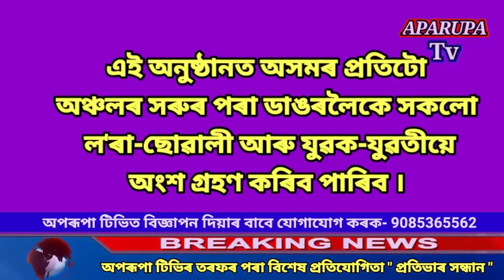উত্তৰ গুৱাহাটীৰ দুৰ্গতক সহায় কৰিবলৈ ওলাআগবাঢ়ি আহিল ৰামকৃষ্ণ মিছন# North Guwahati Breaking News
We upload Big Breaking News, Family Drama, TV Serials, Films, Documemntries, Funny Videos, Dance Programes, News and latest updates  in Assamese Language.